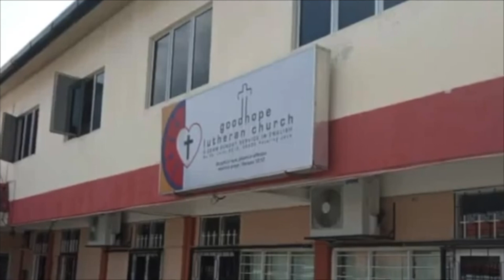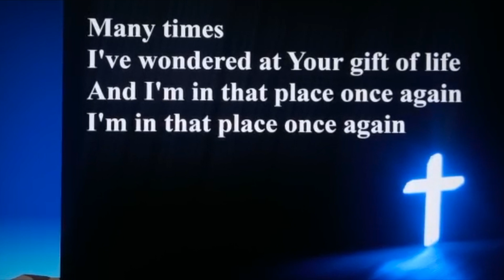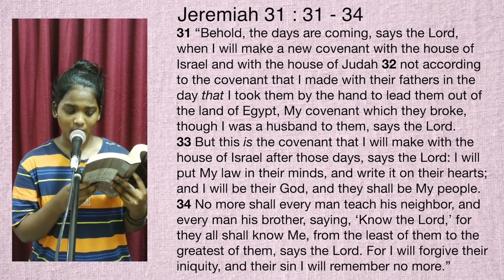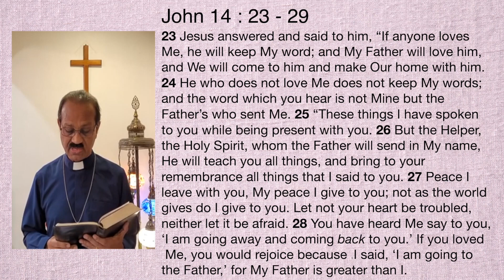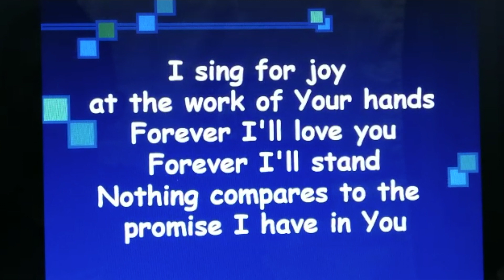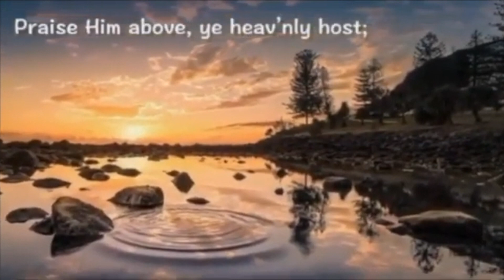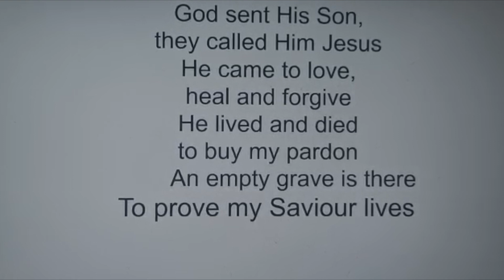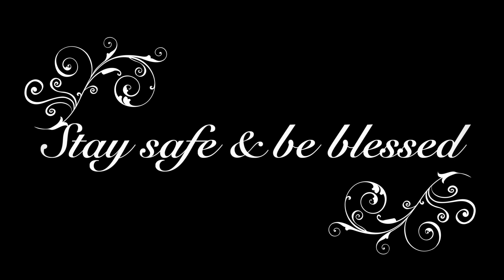Good Hope Lutheran Church | 23/05/2021